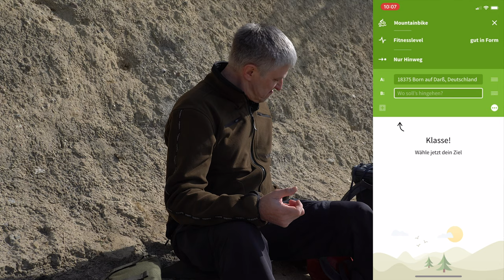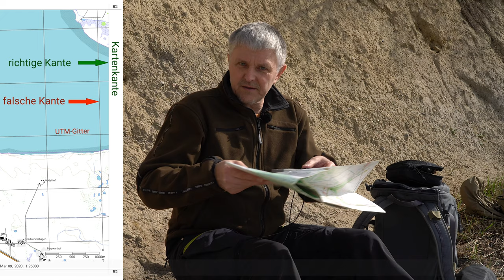Karte und Kompass Kreuzpeilung Marschzahl Anleitung deutsch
Muss man können. Der Umgang mit Karte und Kompass ist für viele selbstverständlich aber durch die ständige Präsenz von Smartphone und GPS-Gerät in Vergessenheit geraten. Was ist, wenn die Dinge nicht mehr funktionieren? Hier das Backup.

Hier der Link zu meinem neuen Long Range Buch

Alle gezeigten Produkte sind selbst gekauft oder aus dem Freundeskreis und nicht durch Unternehmen zur Verfügung gestellt worden. Ich unterhalte keine Beziehungen zu den entsprechenden Firmen.

Hier der Webdienst, der Topo-Karten A4 kostenfrei generiert (herunterladen und selbst ausdrucken)

Kartenkompass preiswert
guter Kartenkompass mit Spiegel
Nachfolger Recta Marschkompass

Ballistik-Buch Kneubuehl

Hier der Inhalt meines EDC:

Multitool mit Ratsche
Messer Nakamura
Lampe Backup
Kopflampe Streamlight
Kompass Nachfolgemodell ohne Prismen
Sturmfeuerzeug anderes Modell

IPSC Zubehör:
mein Rangebag
Rangebag TT
Gehörschutz MSA Sordin

Zielfernrohrmontage Werkzeug:
Hazet Drehmomentschlüssel 1-6 Nm
digitaler Messschieber
Drehmomentenschlüssel Proxxon
Wera Bitsortiment
Wera Ratschenschraubendreher

Long Range:
Kestrel 3500 NV
Kestrel 5700 Elite
Harris Bipod
Harris mit Drehgelenk
Atlas Bipod

Material Shooting Mat:
Stoff Cordura
mögliche Evamatte
besser 4mm Dicke nehmen (Fachhandel)
oder Exped Doublemat

Waffen-Reinigung:
kleine Kabelbinder weiß
VFG-Filze 9mm (auch für .338)
VFG-Filze 8mm (auch für .308)
VFG-Adapter für Filze
Gunnex Waffenöl
Putzstock Kaliber 12
Thompson Borecleaner

Wiederladetechnik:
Fettkissen und Fett
Matritzen-Set Redding
RCBS Dispenser für die Waage Charge Master
digitaler Massschieber
RCBS Hülsentrimmer
Hornady Trimmer
Waage und Füllsystem
Entgrater und Fettkissen
Bullet Feeder

LEM Lavabossoli Plus
LEM Lavabossoli Deluxe
Magnet für Pins
Pins 5 mm für LEM

Reparatur Atlas:
Tetra Gun Fett
Rheolube 723MS Fett
Wera Mini-Schraubendreher
Einsatz für Wera
Zoll Inbus Pocket
Zoll Inbus made in germany
Loctite 243
Montagezange Knipex
Isopropanol 1L

Wer Produkte über diese Links bei Amazon erwirbt zahlt nicht mehr aber ein kleiner Teil des Erlöses kommt mir zugute. Vielen Dank für die Nutzung!